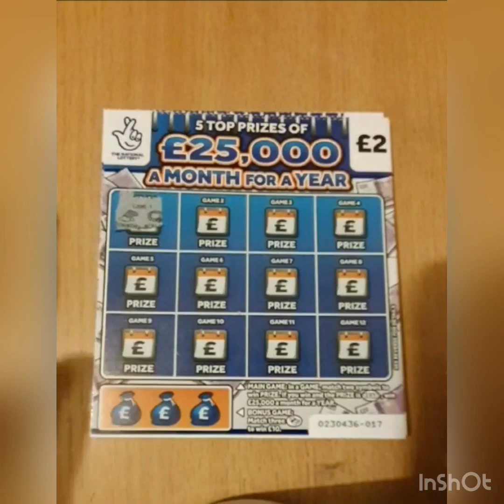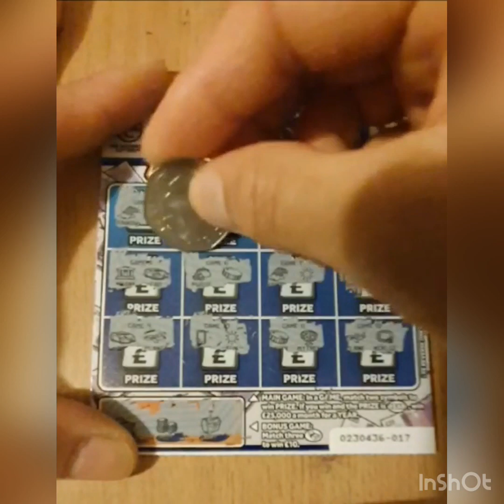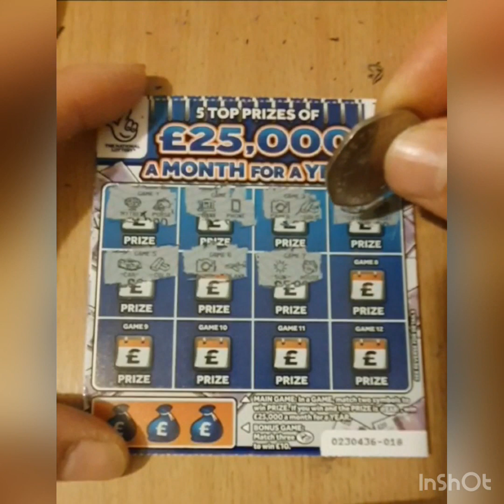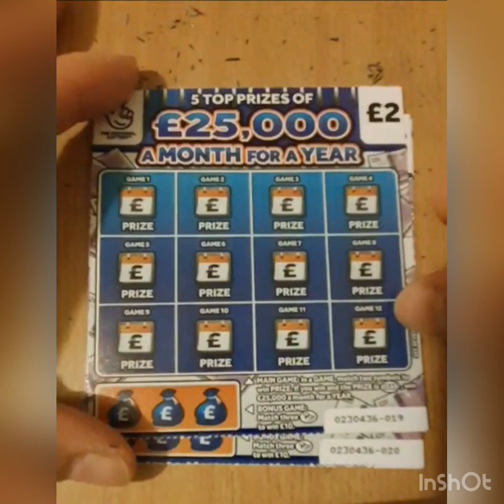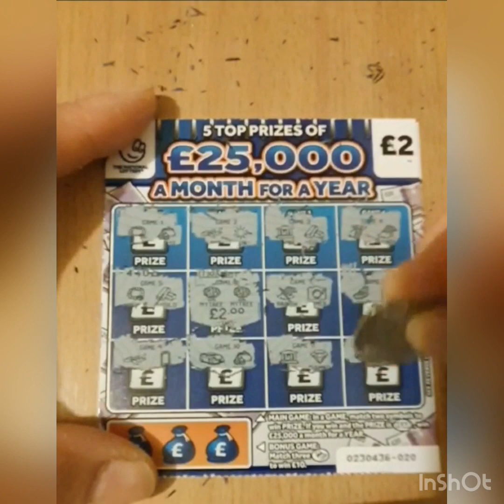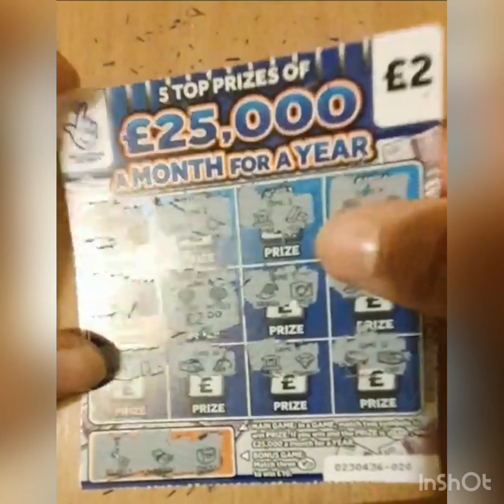👋🤞 £25,000 A month for A year scratch card 🤞💰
18+